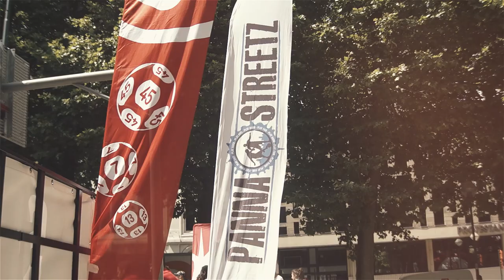European Street Cup 2014 Official After movie - Panna, Freestyle, 4vs4